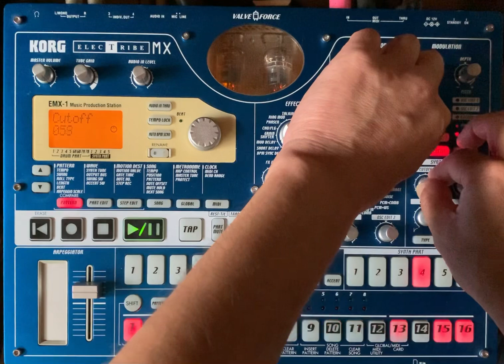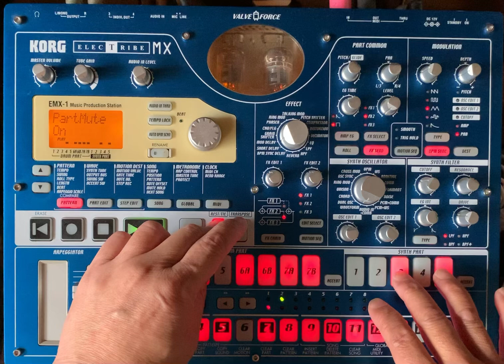BPM134 electribe_live_mix_158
今回の作品は、低音を抑え高音のメロディを重視した作品となっております。
低音も鳴ってはいますが、あまり目立たないです。